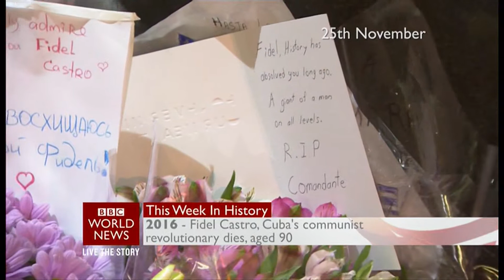This Week in History (Global) - BBC News - 23rd November 2018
In the 3rd week of November in history from past years, of events that occurred across planet Earth (using archive news videos in the last 80 years or so).